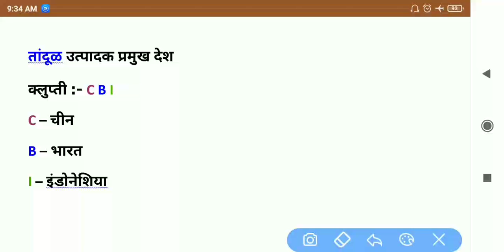तांदूळ उत्पादक प्रमुख देश / / mahi's gk study